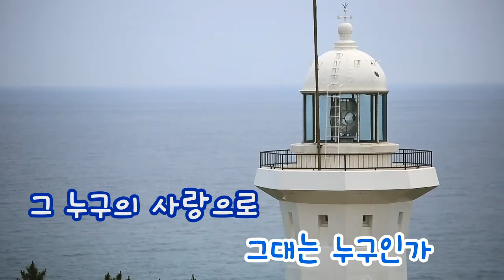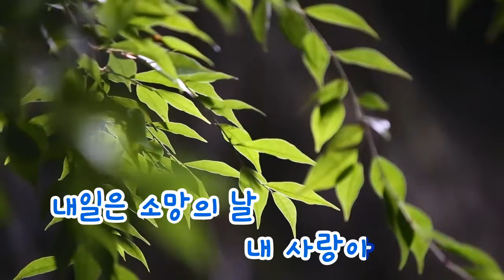[TJ노래방] 아가에게 - 송골매 / TJ Karaoke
아가에게 - 송골매 -- TJ노래방 곡번호 34963

▶ ZillerSong Mobile : Android/IOS
▶ K-POP STAR Global Package : Android/IOS
▶ TJ TV Karaoke (Korean ONLY) : KT OllehTV , LG U+TV, SK BTV